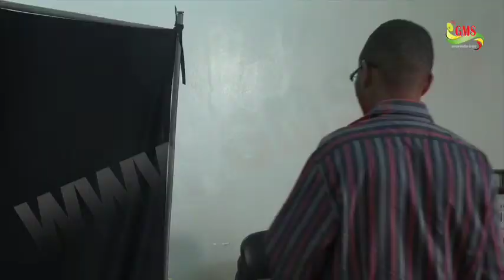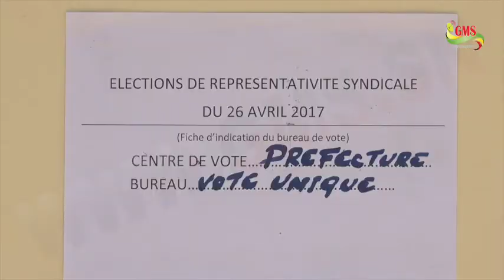ELECTIONS DE REPRESENTATIVITE SYNDICALES À ZIGUINCHOR